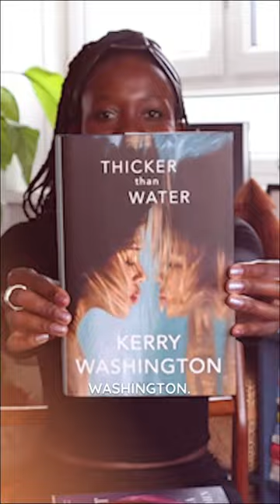3 Books, By Black Women Authors, That I Can’t Wait To Read!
In this short I discuss 3 books by Black Women Authors that I am excited about reading soon: 'Thicker Than Water' by Kerry Washington, 'The Urgent Life' by Bozoma St John and 'In Every Mirror She's Black' by Lola Akinmade Akerstrom. They are great reads and would be great options for gifts.

About us

Janet's List helps people discover and buy from amazing independent brands by Black women and WoC from the UK. We are a curated platform and all of the Janet's List brands we feature on this channel have been in our pop up concept stores at some point. Buy from incredible brands by black women and women of colour from the UK at Janet's List

Janet's List ships world-wide and we offer tracked and express shipping options.